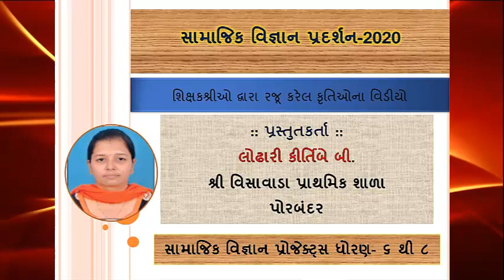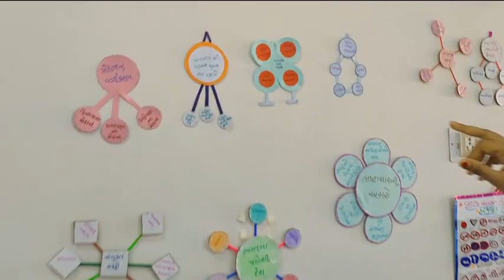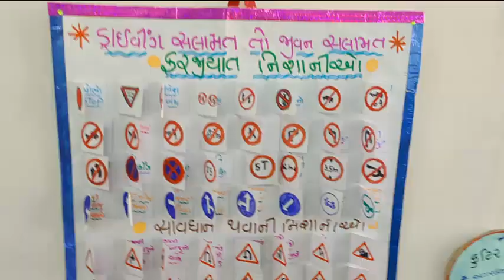સામાજિક વિજ્ઞાન પ્રદર્શન20 અંતર્ગત પોરબંદર જિલ્લાના શિક્ષકશ્રી કીર્તિ લોઢારી દ્વારા કૃતિની પ્રસ્તુતિ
શ્રી વિસાવાડા પ્રાથમિક શાળા-
પોરબંદર
સામાજિક વિજ્ઞાન
પ્રોજેક્ટ્સ